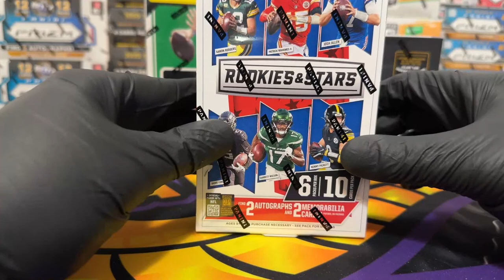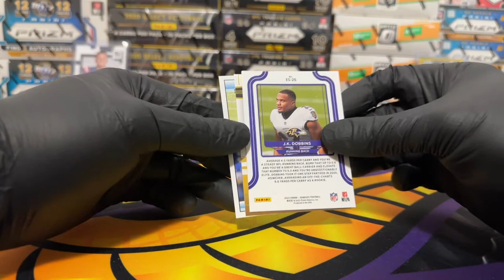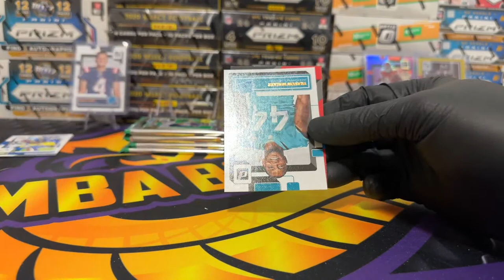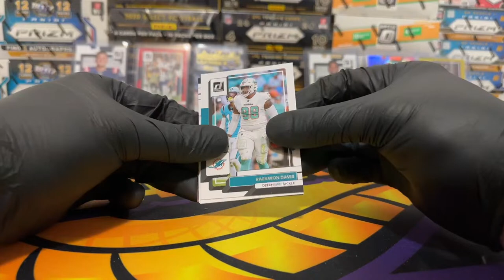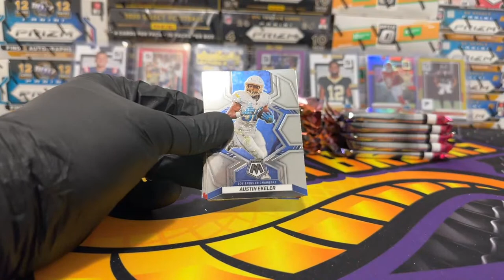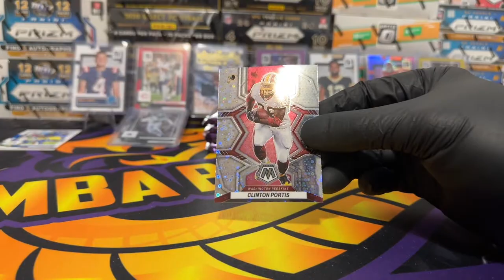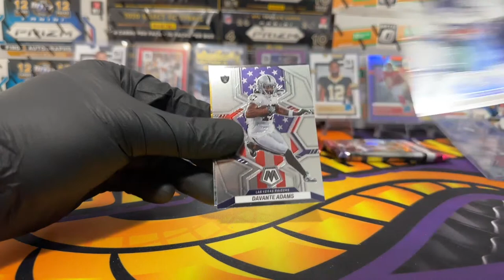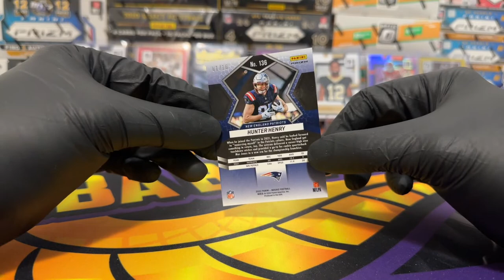Mamba Box Break #258 2022 DONRUSS FOOTBALL & MOSAIC NO HUDDLE - BREAK & REVIEW CASE HIT?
MambaBoxBreaks

Join the Card trading and Box Break Group on Facebook